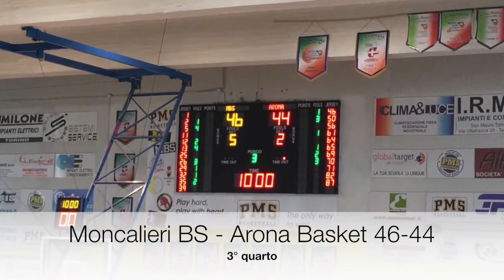U16 Elite 7° g rit Moncalieri BS Arona Basket 58 63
U16 Elite 7° giornata ritorno
Domenica 12 marzo 2017 ore 15:00
Moncalieri BS - Arona Basket 58-63